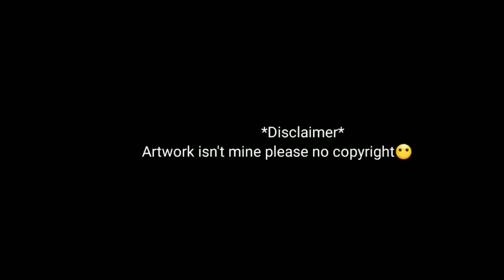Killua x Listener //Walking in on Killua Part 1// Death Bride Genesis